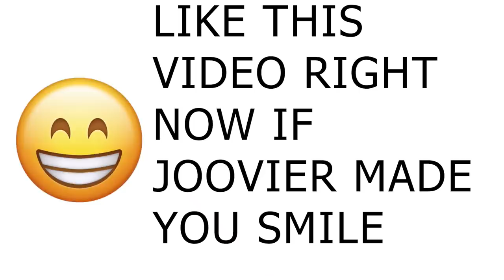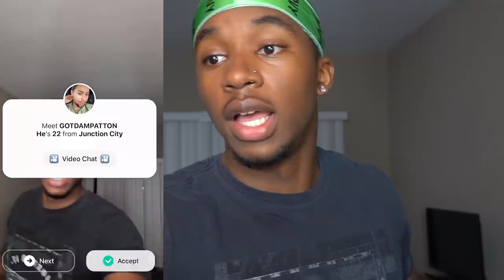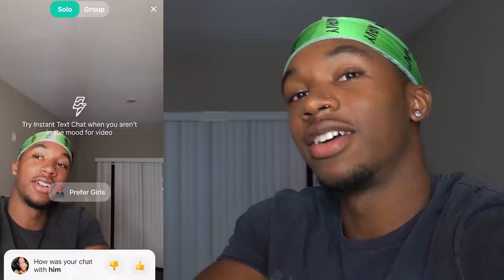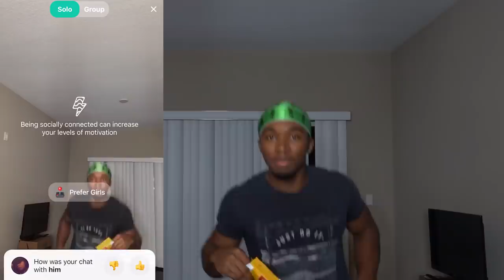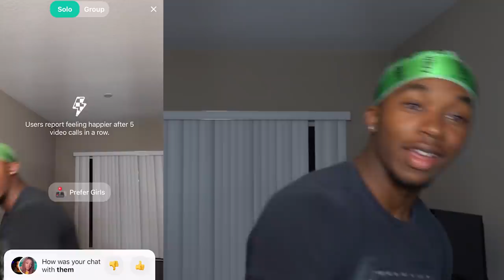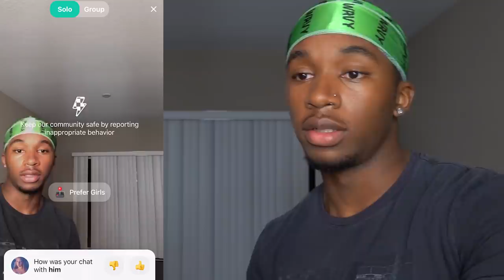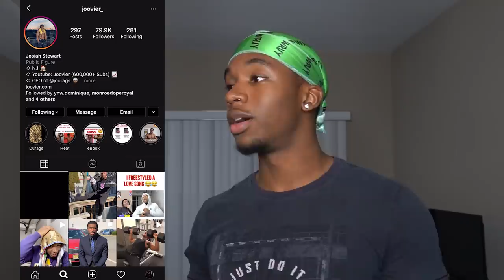I Told Girls They Can't Smile and Breathe At The Same Time